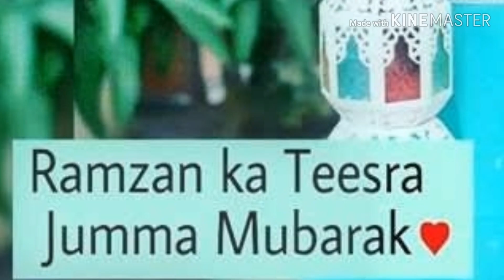Ramadan Mubarak ka tessra 3rd JUMMA MUBARAK Ay hussain k Nana what'sup status